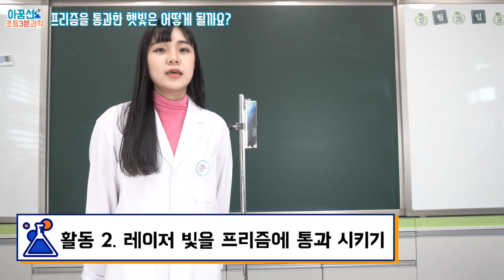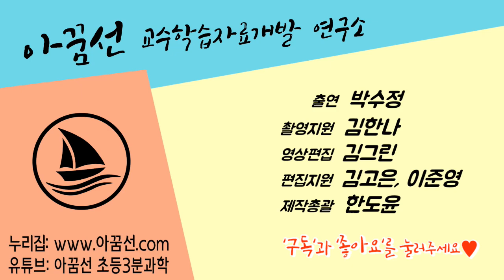[초등과학/실험/인강]6학년1학기5단원2차시 프리즘을 통과한 햇빛은 어떻게 될까요?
프리즘 을 통과한 햇빛 은 어떻게 될까요?
6학년 1학기 5단원 2차시 과학실험 을 통해 알아봅시다^^